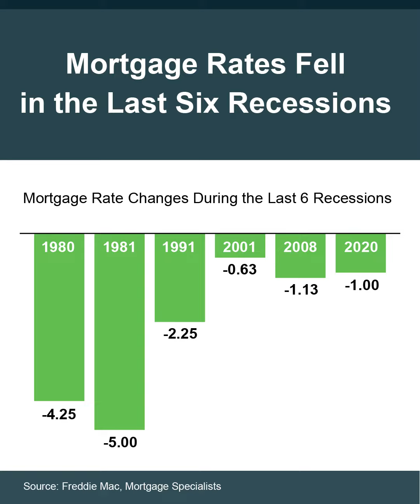What Happens To The Housing Market During A Recession?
If you are in the market to buy or sell your house in 2023. I would love to help you.